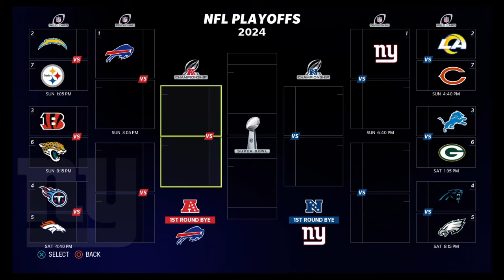Madden 23 Giants franchise Season 3 Week 15